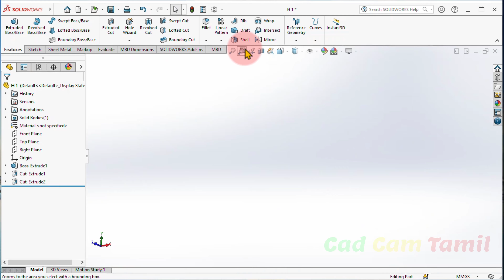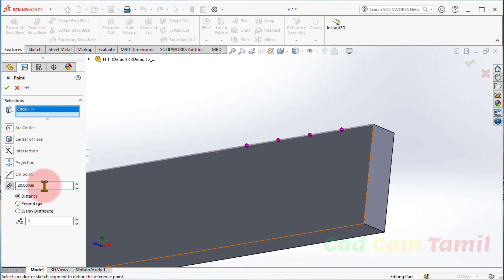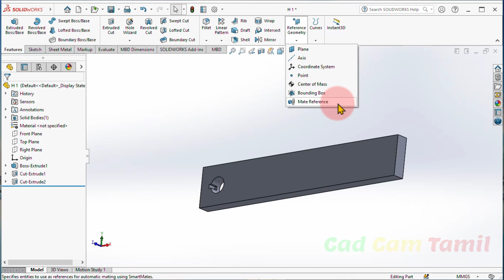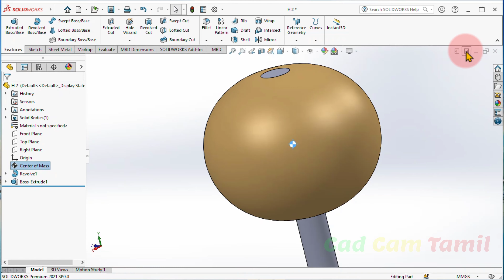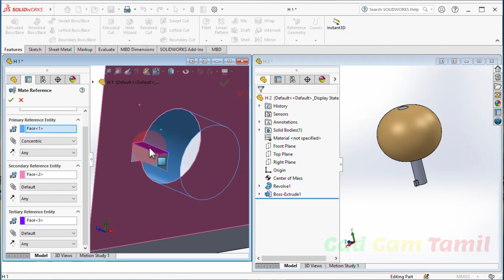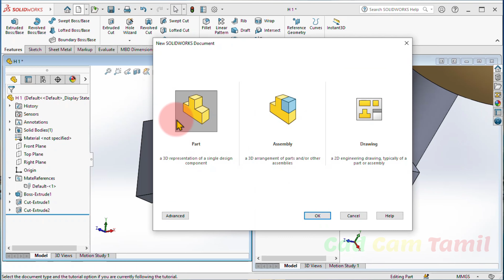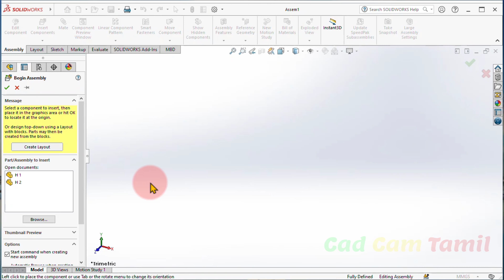50. Mate References | Solidworks | Tamil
THANK YOU ALL for your support...

18,495